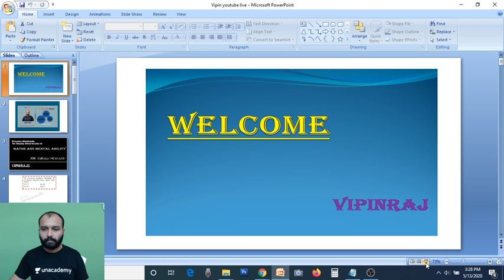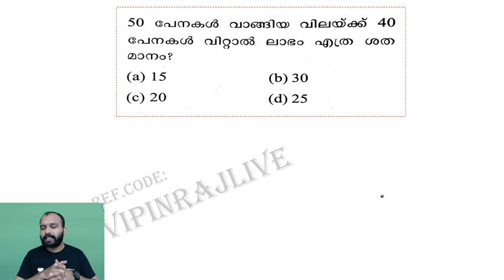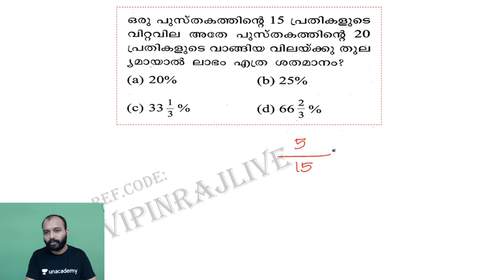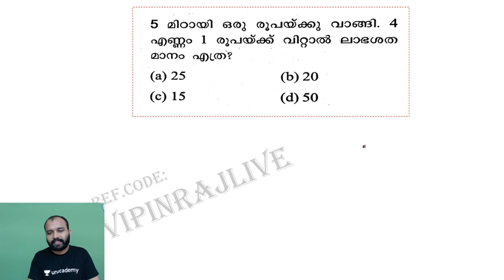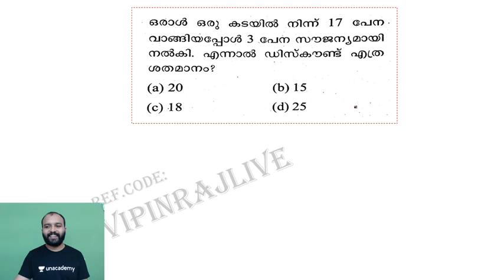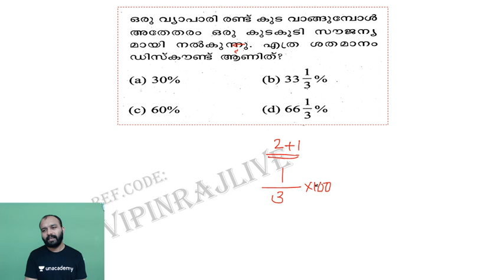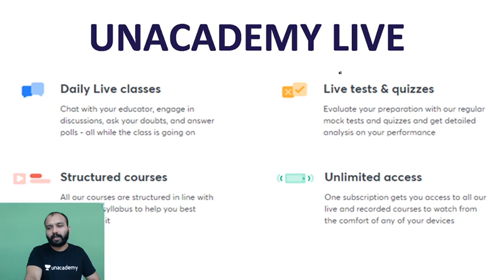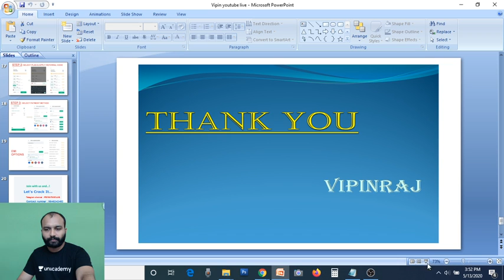LDC | Maths | കണക്കിലെ ചോദ്യങ്ങൾ വേഗത്തിൽ ചെയ്യാം ലാഭവും നഷ്ടവും 3 | Kerala PSC 2020 | VIPINRAJ S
In this lecture, we discuss the important Maths questions and their solutions. The aspirants are advised to watch the entire video lecture for better understanding. The session will be conducted in Malayalam.The Video Lecture can be helpful for aspirants appearing for LDC,LP/UP and other competitive examinations.

Vipinraj and more top educators are teaching live on Unacademy.

Unacademy Subscription Benefits:
1. Learn from your favorite teacher
2. Dedicated DOUBT sessions
3. One Subscription, Unlimited Access
4. Real-time interaction with Teachers
5. You can ask doubts in the live class
6. Download the videos & watch offline